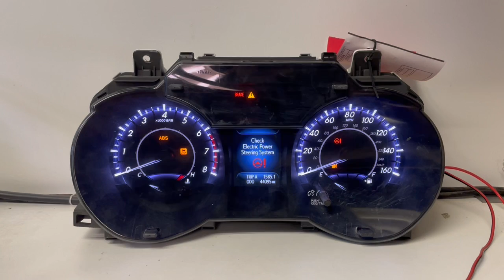2013 TOYOTA AVALON USED DASHBOARD INSTRUMENT CLUSTER TEST